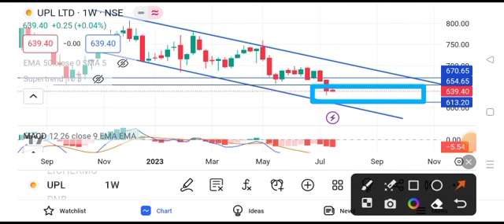UPL share price target tomorrow | UPL share latest news today